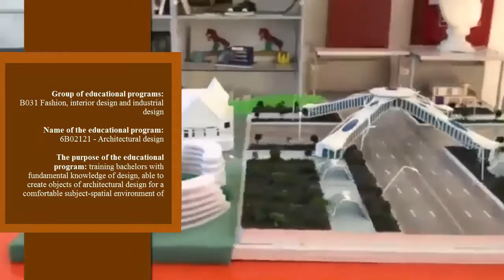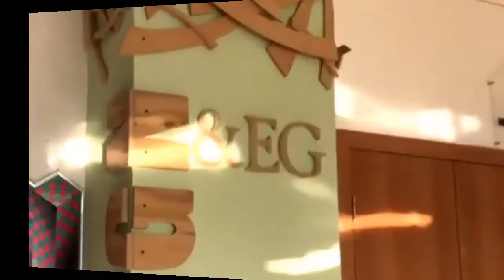Образовательная программа 6В02120 – «Graphic design»